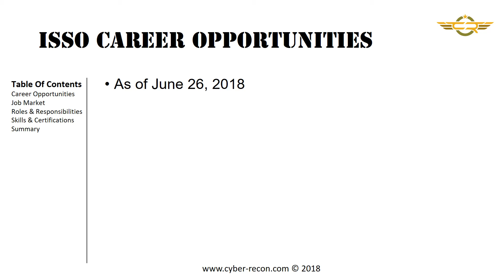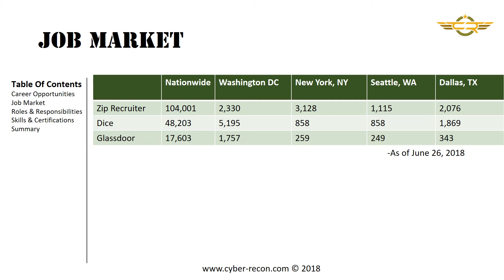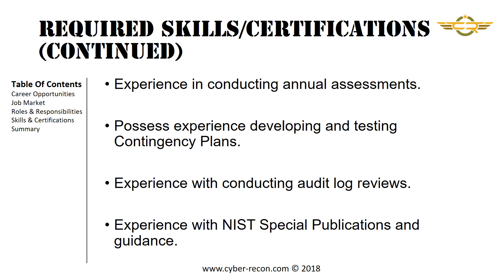Information System Security Officer Jobs and Roles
Here is a quick three minute video that gives a short overview of an Information System Security Officer.  This video will go over the job market, roles and responsibilities as well as required skills and certifications you may need to obtain a position as an ISSO.